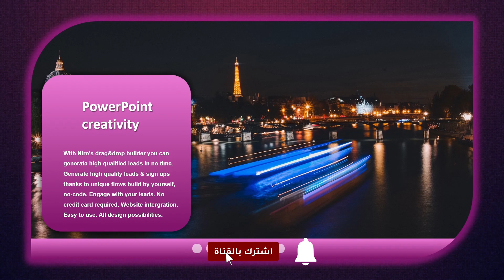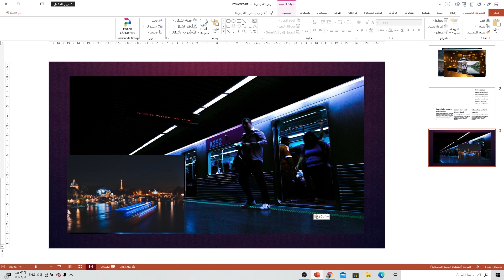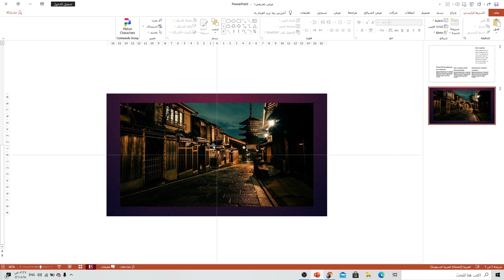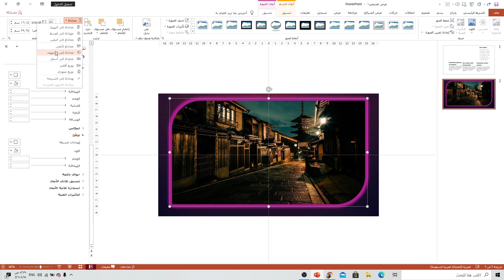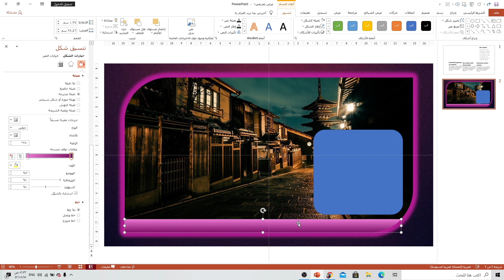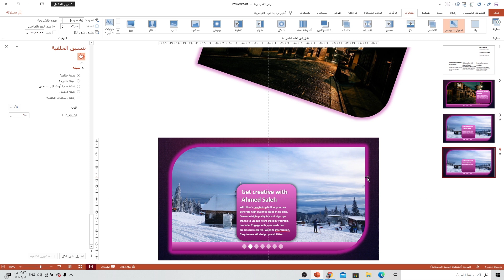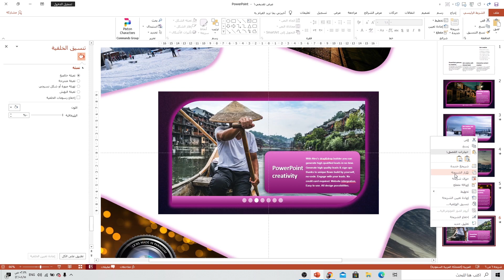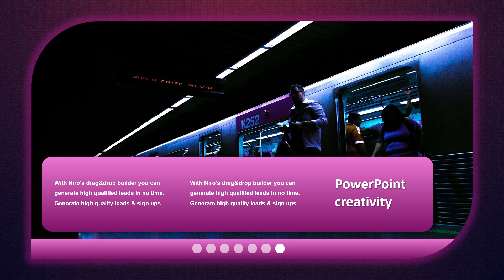كيفية إنشاء الصور المتحركة مع التأثير الرائع Morph في بوربوينت